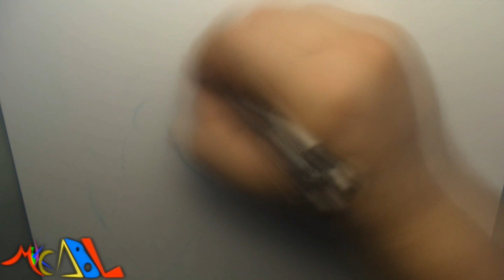Dibujando a: Saga de Géminis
Material usado:
-Lapiz de dibujo 3H y lapicero 0.5
-Sharpie Negro Punta Ultra Fina, Normal y Chicel
-Borrador
-Sacapuntas y/o Exacto (Cutter) para sacar punta a los colores
-Hoja opalina blanca

Prismacolor:
-Warm Gray 20% (Sombra de los ojos)
-Peach y Light Peach (Piel)
-Indigo Blue, Violet Blue y True BLue (Cabello y ojos)
-Yellow Orange, Burnt Ochre, Spanish Orange, Sunburst Yellow, Yellow Ochre y Canary Yellow (Armadura)